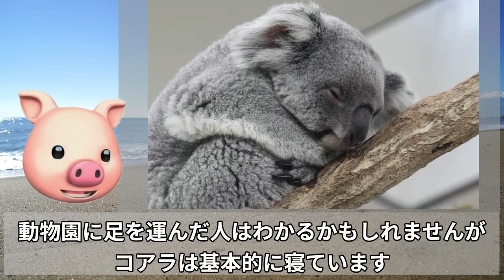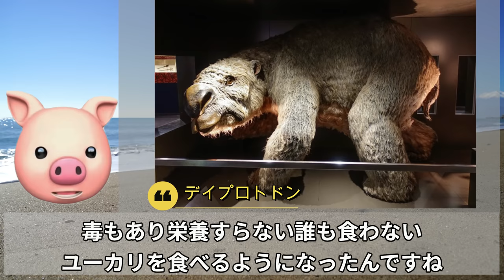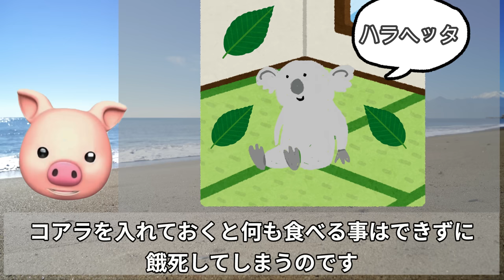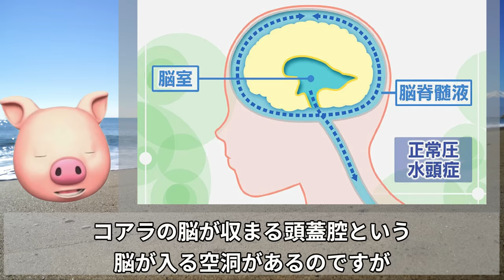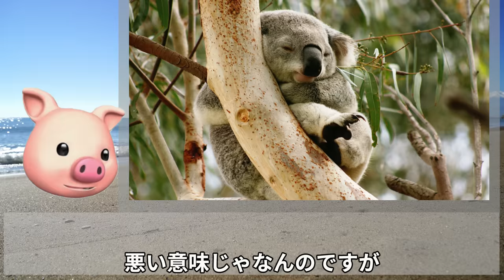哺乳類で最も頭が悪い事がバレてしまったコアラ【ぴえん過ぎる生き物紹介】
いつも評価・コメントありがとうございます

スモキャスです　ぴえん過ぎる生き物紹介へようこそ

生き物好きな僕がぴえんで残念な生き物達を紹介するチャンネルです

君は人間的最下位かもしれないけど
哺乳類的には上位に組み込めてるかも

世界の多くの生き物に興味をもってくれると嬉しいです

Trot (feat. sorateras) / ALL BGM CHANNEL